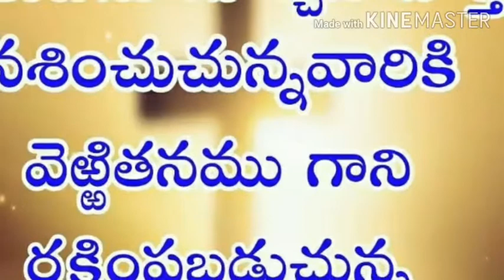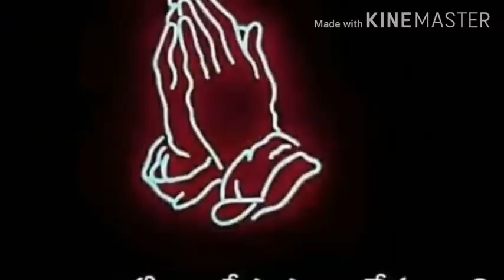New kuwi song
Pedapadu. newkuvisongs. latestkuvisongs.